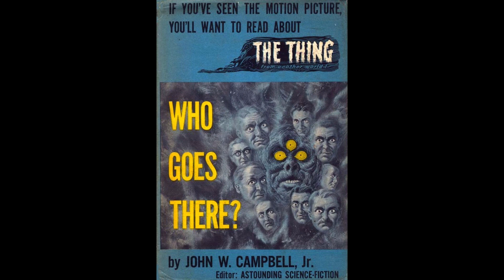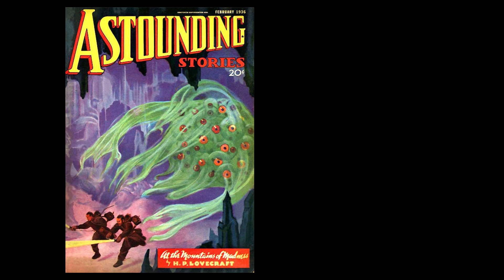How a South Pole Expedition led to Among Us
It's fascinating where the winding roads of history can lead you once you start heading down one of its paths. In this video, I journey from the video game Among Us becoming massively popular in 2020, and end up at Norwegian and British explorers racing toward the South Pole in 1911.

I didn't really get a chance to get into it in the video, but Roald Amundsen was a real badass. After going to the South Pole, Amundsen and 15 other men traveled to the North Pole by airship. He headed a bunch of different expeditions, and even flew rescue missions.

00:00 2020: Among Us attains worldwide popularity
00:13 1982: Ridley Scott releases The Thing
00:32 1938: John Campbell releases Who Goes There?
01:01 1936: H. P. Lovecraft releases At the Mountains of Madness
02:07 1928 John Martin Leahy releases In Amundsen's Tent
02:49 1911 Roald Amundsen and Robert F. Scott race to the South Pole

Clips from:
Among Us - Launch Trailer - Nintendo Switch (2020)
Among Us - MIRA HQ Launch Trailer (2019)
Amundsen (2019)
The Last Place on Earth (1985)
Doctor Who (1996)
Explorers - Roald Amundsen (1976)